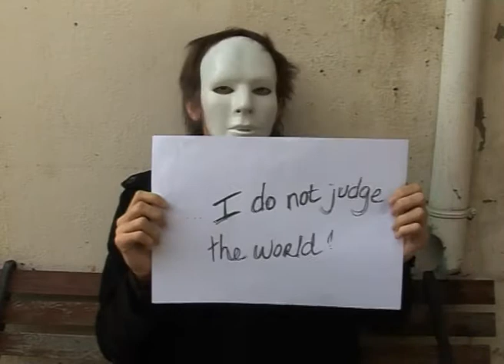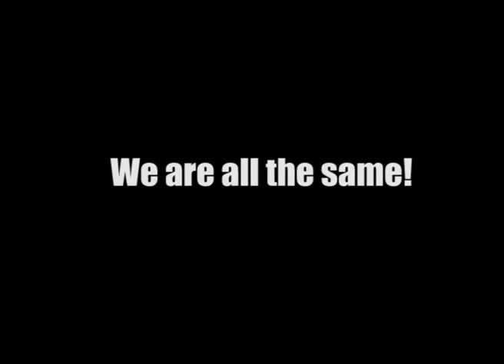Messages from Civilization - 2010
Este pequeno filme foi realizado pelos alunos do Instituto das Artes e da Imagem, no âmbito de um projecto interdisciplinar que uniu Oficinas de Produtos Multimédia, a Inglês. O tema centrou-se na questão "World Arround Us" e aqui são enviados alguns conselhos da civilização para uma humanidade cada vez mais perdida e desgovernada.
Realização: Isabel Loureiro | João Silva | Rui Costa
Coordenação: Helder Cunha
Ano: 2010